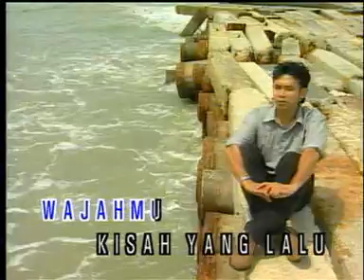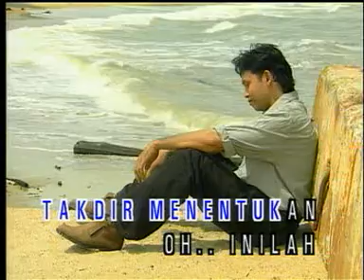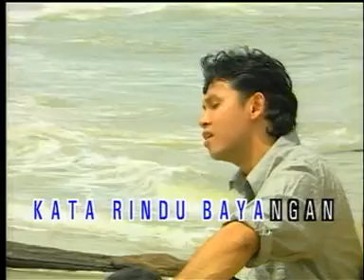Carefree - Rindu Bayangan